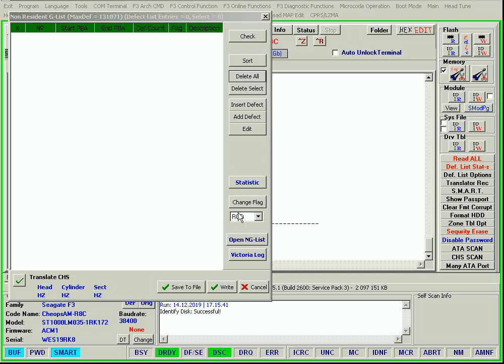Add LBA Victoria Log to NG-List